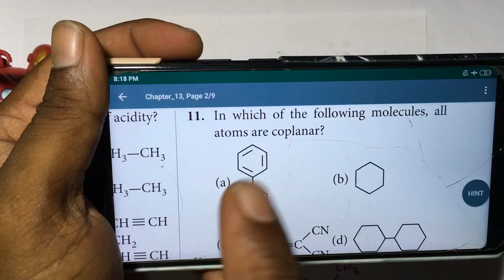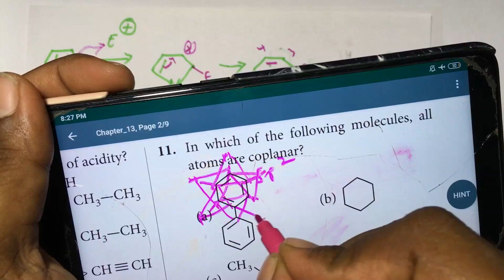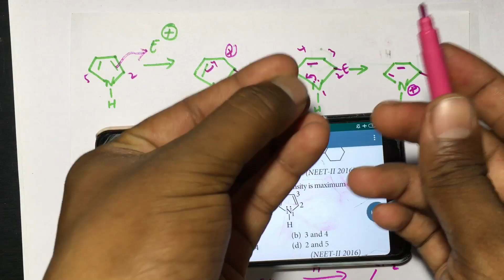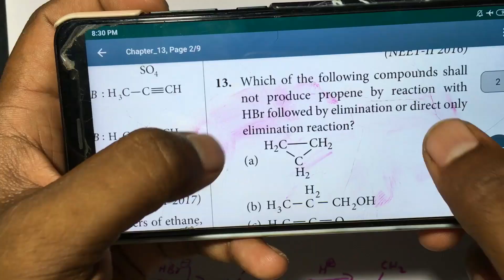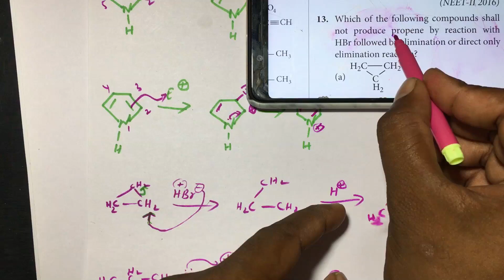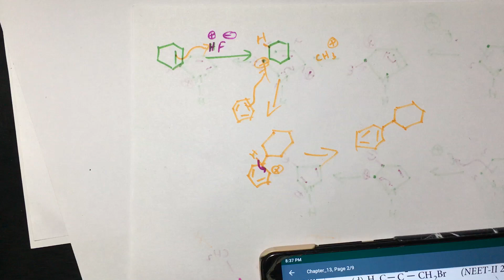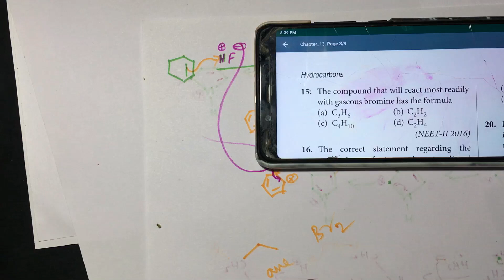11nth chap//Hydrocarbons//Question discussion //Neet2019-2010//Part-2//tamil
11nth chapter // hydrocarbons